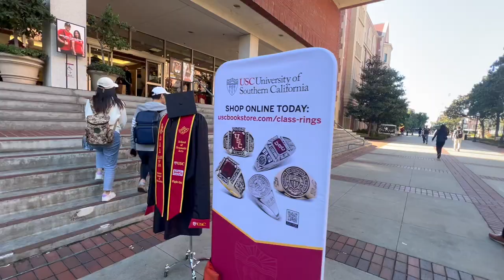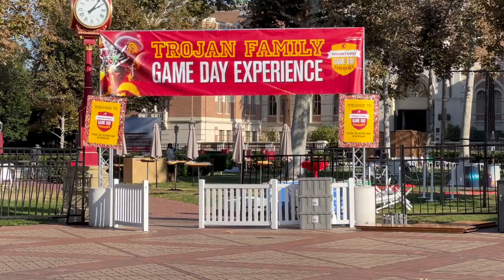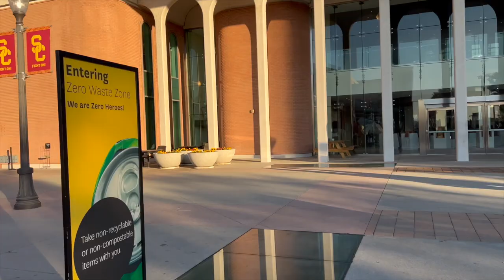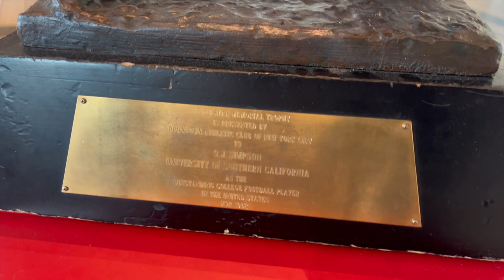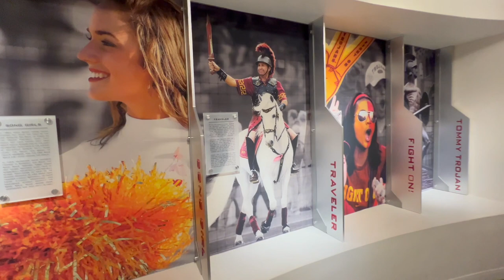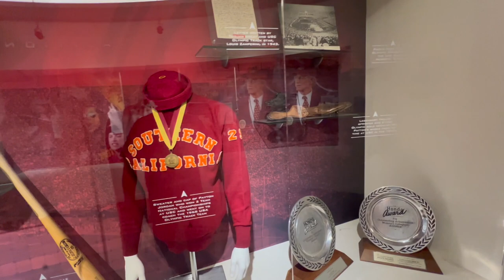USC TROJANS CAMPUS TOUR (VLOG 12) [PART 1] LA TRAVEL VLOG [ I RAN INTO CALEB WILLIAMS ]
Come with me to Los Angeles to see the USC Trojans before their big rivalry match up versus the UCLA Bruins! I stopped on campus to walk around a bit, little did I know, there would be many surprises along my journey! Could we possibly run into Heisman trophy winner Caleb Williams???